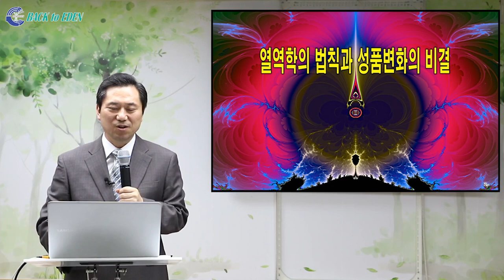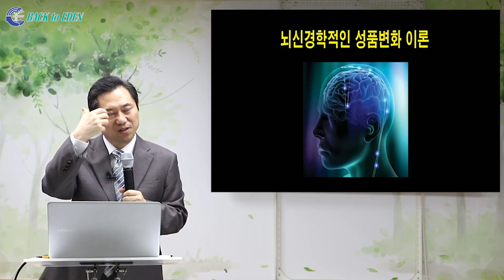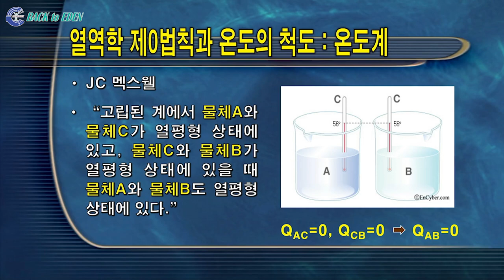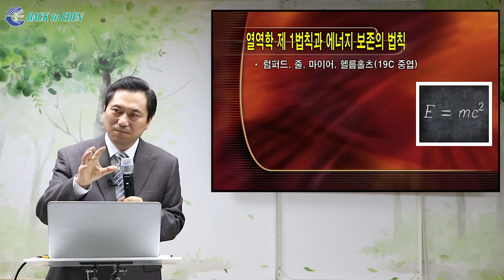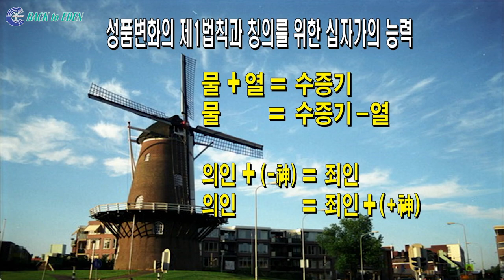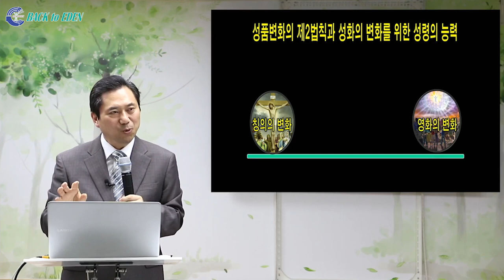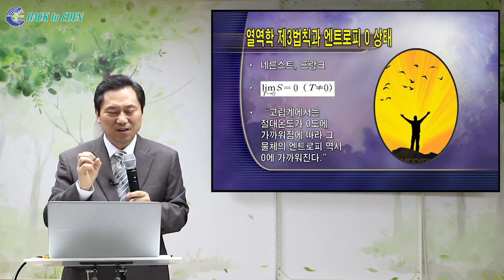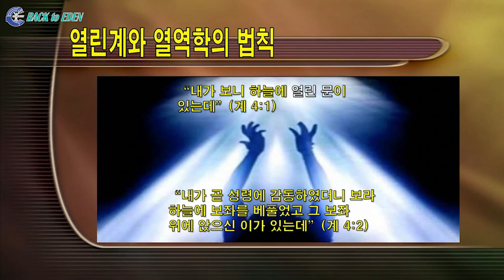[건강강의] 열역학의 법칙과 성품변화의 비결 [백투에덴 양일권박사]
5:15 어떻게 성품변화가 일어날 수 있는가?
14:19 열역학 제0법칙과 사랑의 척도 계명
24:03 열역학 제1법칙과 칭의의 성품변화
33:33 열역학 제2법칙과 성화의 성품변화
42:43 열역학 제3법칙과 영화의 성품변화

※ 주소         : 강원도 속초시 청봉로 5길 29 (설악동 254번지)